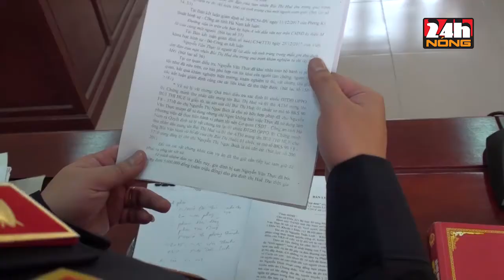TỬ HÌNH "YÊU RÂU XANH" GIẾT NGƯỜI